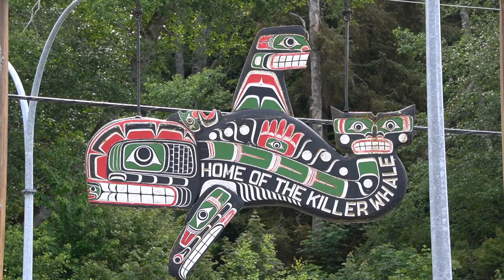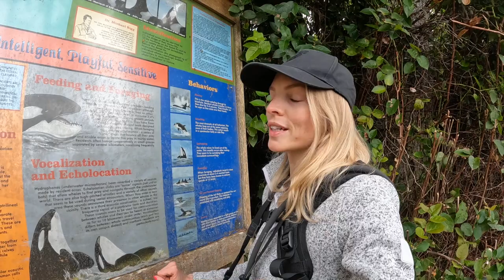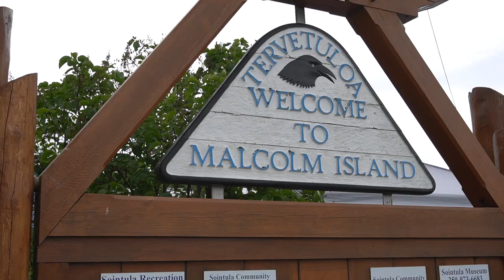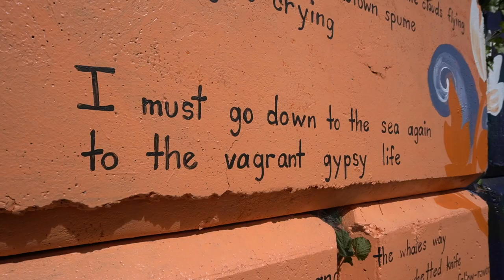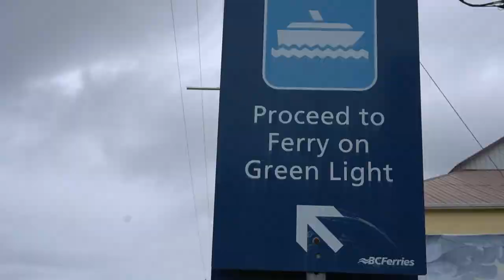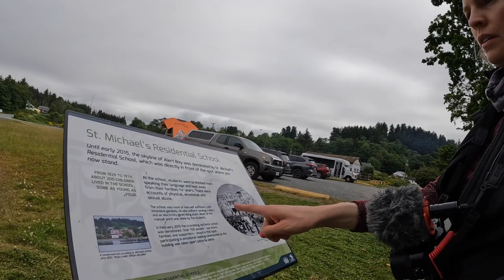Motorcycle camping on a remote island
Hello YouTube community! After a long hiatus from this platform, I’m excited to share the story of my recent motorcycle camping adventure in killer whale territory.

Join me as I ride my Honda CB500X to Malcolm Island and Alert Bay, BC on a quest to fulfill a lifelong dream of seeing orcas in the wild.